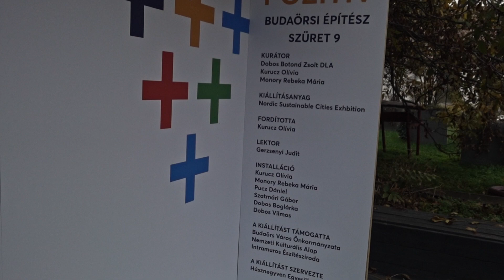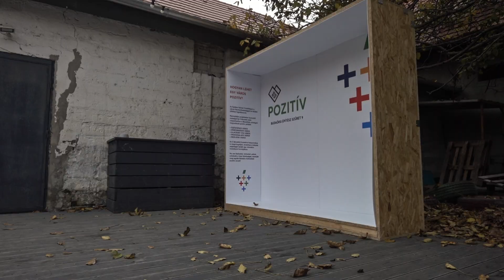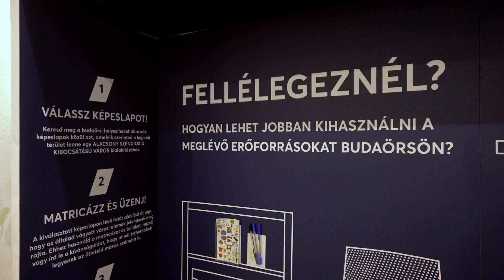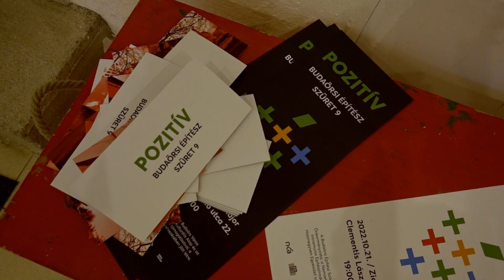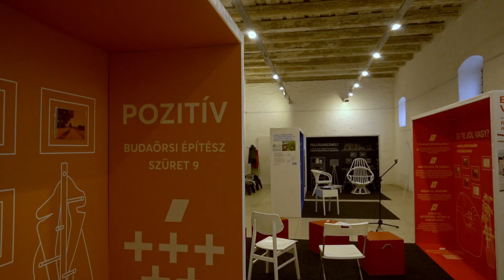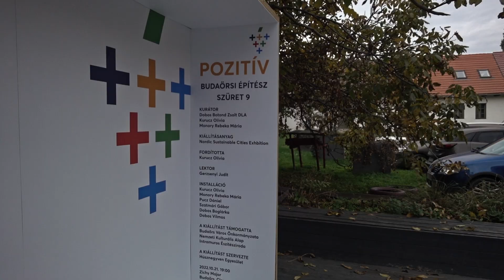BUDAÖRSI SÉTÁIM Dobos Botond, POZITÍV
Budaörs a szívem közepe, dombjain és kopárain élek. Éppen ezért különösen fontos nekem, hogy az otthonomból is mutassak nektek: a városból, a kultúrából, a zöldjéből. Az élhetőségéből. Ebben a sorozatban a Budaörsi sétáimba nézhettek bele, aktualitások mentén és azok nélkül.

Ebben a részben Dobos Botonddal (Dr. Dobos Botond Zsolt DLA, a Húsznegyven Egyesület egyik alapítója és elnöke, az Intramuros vezető tervezője) beszélgettem a Zichy Major udvarán a hétvégén nyílt POZITÍV – Budaörsi Építész Szüret 9 kiállítás kapcsán a fenntartható városokról, Magyarország és így Budaörs speciális helyzetéről.

A KIÁLLÍTÁSRÓL
POZITÍV – Budaörsi Építész Szüret 9
2022. október 21 -  november 4.
Budaörs, Zichy Major (2040 Budaörs, Clementis László utca 22.)
Az Építész Szüret 9 kiállításon a városi fenntarthatósággal és köztéri jólléttel foglalkoznak. Nemzetközi projekteken keresztül mutatják be 5 témakör köré csoportosítva az Északi országok megvalósult pozitív példáit:
+ egészséges
+ körforgásos
+ alacsony széndioxid kibocsátású
+ mozgásban lévő
+ reziliens
A Húsznegyven Egyesület a Skandináv Fenntartható Városok kiállítás öt témakörét budaörsi helyszínekre is megvizsgálta, ehhez az Építész Szüret 9 kezdetéig be is vonta az itt élőket. A hogyanról az interjúban az egyik kurátor, Dr. Dobos Botond Zsolt beszél.
Kurátor: Dr. Dobos Botond Zsolt DLA, Kurucz Olívia, Monory Rebeka Mária
Kiállításanyag: Nordic Sustainable Cities Exhibition
Fordító: Kurucz Olívia
Lektor: Gerzsenyi Judit
Installáció: Kurucz Olívia, Monory Rebeka Mária, Pucz Dániel, Szatmári Gábor, Dobos Boglárka, Dobos Vilmos
Fotó: Regőczy László
A kiállítást támogatta: Budaörs Város Önkormányzata, Nemzeti Kulturális Alap, Intramuros Építésziroda
A tárlatot izgalmas vezetéssel nézhetitek meg, az ezzel kapcsolatos eseményeket az egyesület Facebook oldalán találjátok.

DOBOS BOTOND ZSOLTRÓL
Dobos Botond Zsolt 2002-ben diplomázott a Budapesti Műszaki és Gazdaságtudományi Egyetem Középülettervezési Tanszékén, egyetemi évei alatt egy évet az École d’Architecture de Toulouse-on töltött Erasmus ösztöndíjjal későbbi feleségével, a szintén építész Gerzsenyi Judittal. Az egyetem után a Zoboki, Demeter és Társaik építészirodában dolgozott egy ideig többek között a Művészetek Palotája és a Richter Gedeon KKI épületén, majd saját építészirodát alapított Intramuros néven. Elvégezte a Mesteriskola XIX. ciklusát, illetve 2014-ben DLA fokozatot szerzett a Moholy-Nagy Művészeti Egyetemen. 2005 óta a BME Urbanisztika tanszékének szerződéses külső, majd félállású oktatója. A tervezés és oktatás mellett budaörsi lakosként a helyi építészeti, városépítészeti, közösségépítő Húsznegyven Egyesület egyik alapítója és elnöke. Többek között olyan alkotások fűződnek nevéhez, mint a közelmúltban több hazai és nemzetközi díjjal méltatott, Média Építészeti Díja döntős budaörsi buszvégállomás épülete, a budaörsi benzinkút kezelőépülete, vagy a közelmúltban publikált zsámbéki piac közösségi és kiszolgáló épülete. (Forrás: Építészfórum,